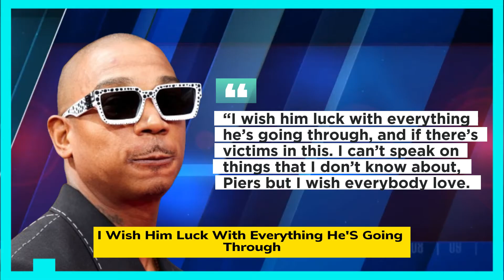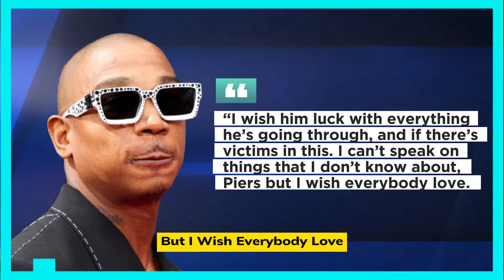SEAN DIDDY & BIRDMAN ROMANTIC RELATIONSHP EXPOSED IN A CLIP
Many people are discovering fresh footage from earlier years and adding this ominous context to it in light of the recent charges against Diddy, which some believe are similar to the Jeffrey Epstein case.
For instance, Internet detectives discovered a video of him and Birdman exchanging flowers to symbolize their respective accomplishments or ongoing journeys toward being successful music moguls. Furthermore, in the end of the video, Sean Combs even plants a kiss on Stunna's head, and many people had strong opinions about it. Unfortunately, the genuine conversation about power dynamics and the ramifications of these kinds of occurrences and encounters was somewhat eclipsed by the homophobia. the Cash Money executive has not responded to this latest conversation. In addition, some famous people are genuinely defending Sean Combs in this situation. "It’s another Black man in this industry going through some unfortunate circumstances,” Ja Rule recently told Piers Morgan of Diddy. “I wish him luck with everything he’s going through, and if there’s victims in this. I can’t speak on things that I don’t know about, Piers but I wish everybody love. "It’s a very unfortunate thing for the victims of these situations, and for the people who are also being accused of these situations," Ja Rule continued about the accusations against Diddy. "I believe in justice and I believe in the punishment fitting the crime. If people get convicted of the things these people are saying, then they should be put in jail. But I also believe, on the flip side, if people are lying about these things, they should also be taken to court, tried, and be put in prison as well."